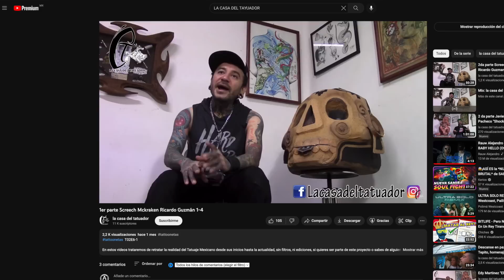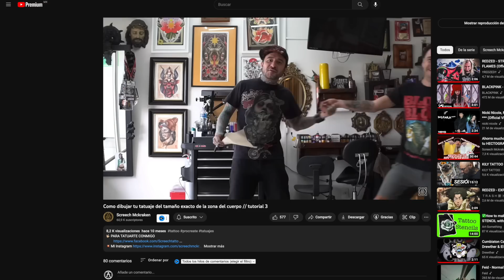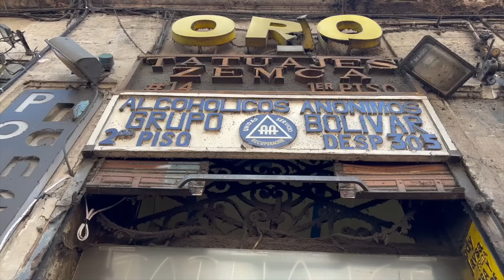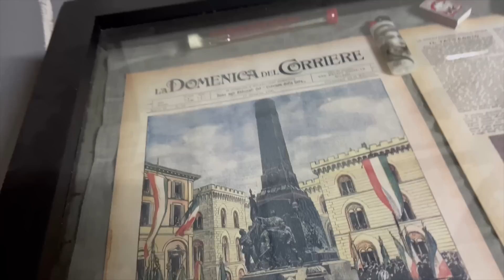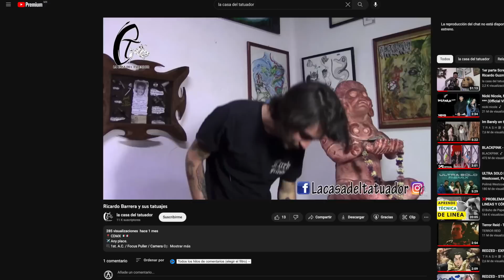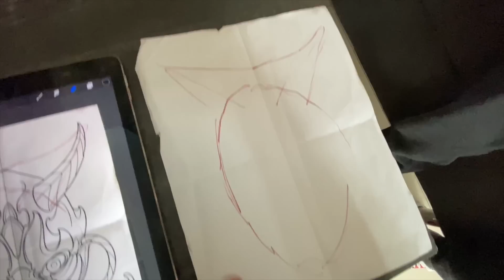Su primer tatuaje en TODO EL PECHO 😱 MIS TATUAJES EN LA CASA DEL TATUADOR Y MAAAAAAS !!!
ANTES DE DARLE A LA TINTA ASISTI DE NUEVO A LA CASA DEL TATUADOR PARA UNA ENTREVISTA QUE SE QUE TE GUSTARA MUCHO Y APRENDERAS COSAS NUEVAS EN ESTE TATUAJE, DISFRUTALO Y SUSCRIBETE, COMENTA DA UN LIKE Y COMPARTE SI TE GUSTA  MI CONTENIDO